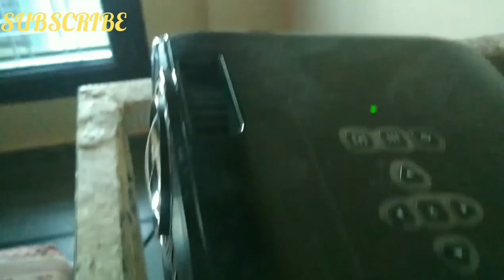how to Stencil Peacock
WALL DESIGN IDEAS PUTTY TEXTURE TO DECORATE ROOM WALLS Royale play | interior design | SMART WALL TEXTURE TIPS DECORATE BRIGHT WALLS Wall putty texture design.
(  In this wall design we need texture and royale paint masking tape color bilek and white fom roller and texture travel )
geometric wall painting design
3D Wall painting Design ideas | your Wall Interior Masking Tape Painting Idea

( 1 ) 13 Wall Paint Design For Loving Room Ideas new

( 2 ) WALL DESIGN IDEAS PUTTY TEXTURE TO DECORATE ROOM MASKING TAPE

 ( 3 )  18 minutes 13 wall texture design

( 4 ) WALL DESIGN IDEAS TEXTURE TO DECORATE ROOM MASKING TAPE

( 5 ) 24 minutes 39 wall painting design idea

( 6 )  7 wall painting design masking tape ideas

( 7 ) 10 Wall Paint Design For Loving Room Ideas new

( 8 ) wall texture design ideas for masking tape and texture material

( 9 ) asian paint wall painting design Royale play

( 10 ) Stencil 3D Royale play metallic Decor Vinyl Reusable Wall texture paint wallpaper 3D रॉयल प्लयेg

Thenks,